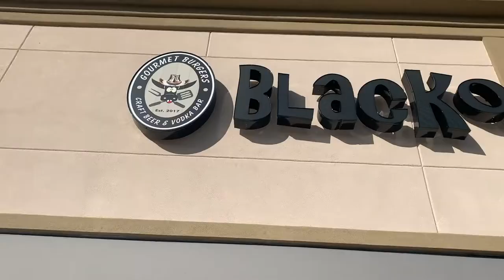A Day in the Life of a Student at Slippery Rock University.